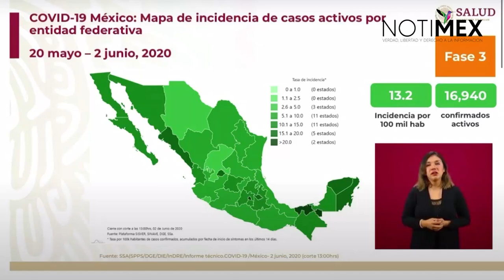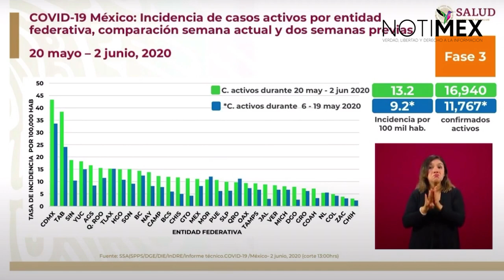Presentan tasa de incidencia de casos activos de COVID-19 por entidad federativa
José Luis Alomía Zegarra, dir. gral. Epidemiología presentó una gráfica que muestra la tasa de incidencia por entidad federativa, en un lapso que comprende del 20 de mayo al 2 de junio. Donde la Ciudad de México tiene la tasa más elevada con respecto al resto de las entidades.